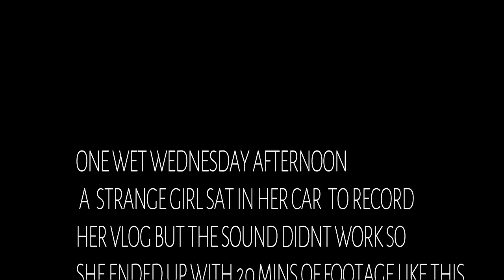Dear Sophia : The one with no sound